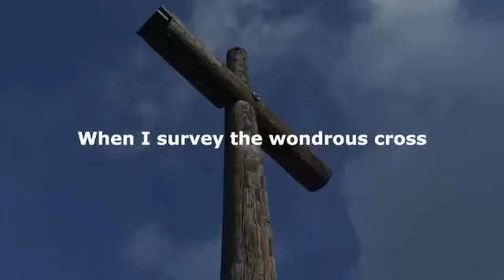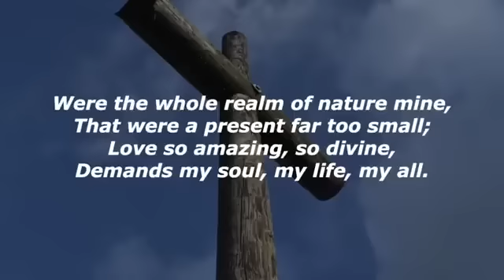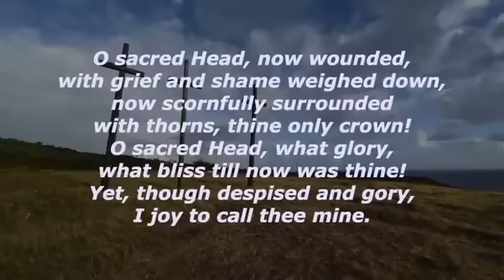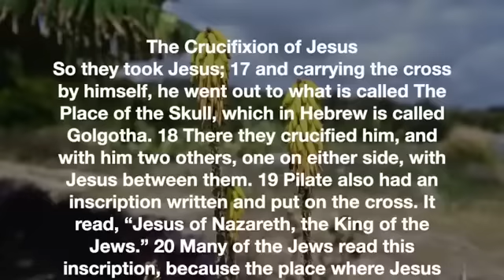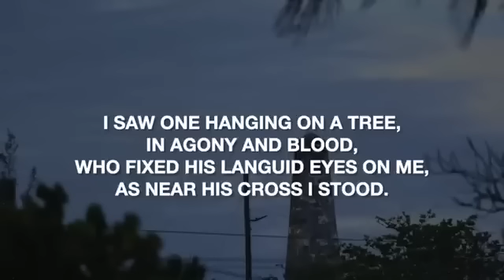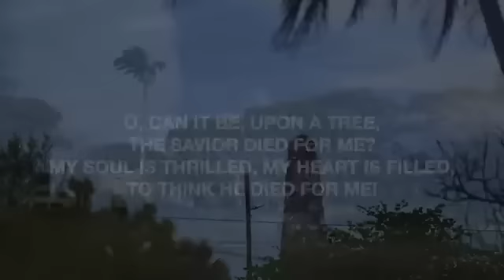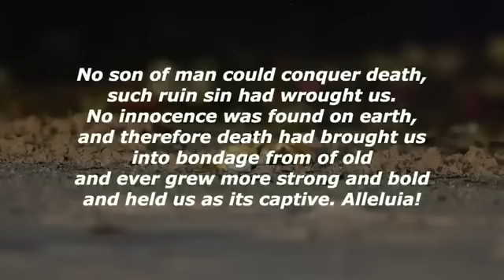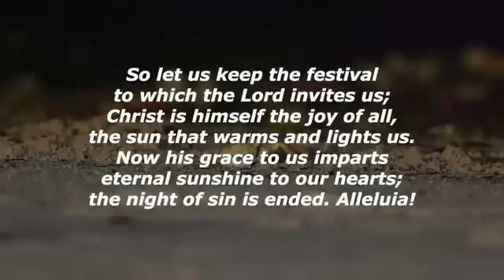Daily Devotions - April 7th, 2023. Good Friday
Tonight we are led by Rev. Andela Moore